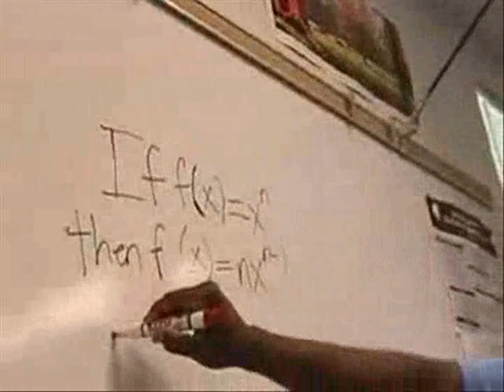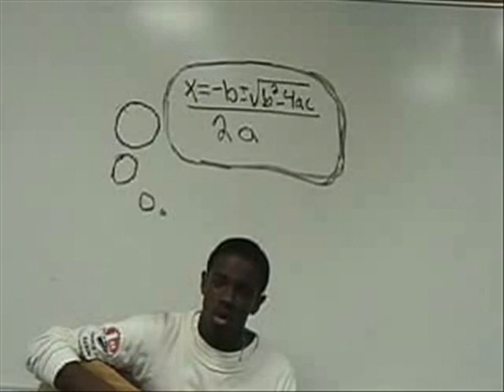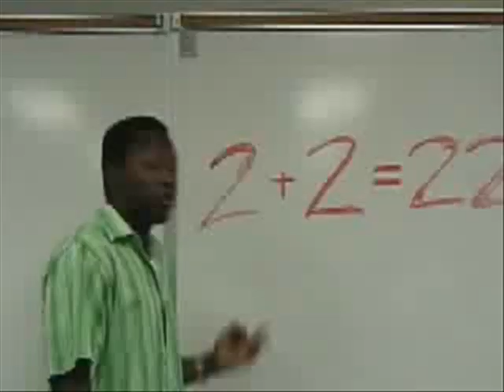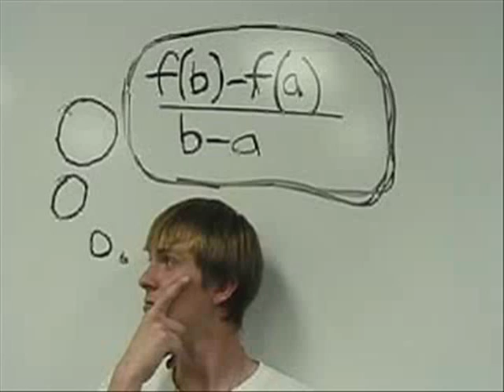Math Rap Battle (Vote for your favorite Math Rap!)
Vote in the comments: Which is your favorite math rap?
And what's your favorite part of this video?

Notorious AB, Showtime, KBB, and BG For Real kick out the raps (produced by Ed 'word' Price and AB). It's up to you to decide which one's the best.

1. Math Rap Battle Intro
By Showtime

2. The Power Rule Rap
By Showtime

3. Quadratic Formula Love Ballad
By KBB (not a rap song)

4. The Quotient Formula Rap (Down D Up)
By Notorious AB & BG For Real (it's Hip-Pop)

5. Mean Value Theory Rap
By Showtime & KBB

Longer version (9:32):

ALSO FEATURING NOTORIOUS AB...

OUR OTHER MUSICAL SHOWCASES...

By Otizzle & Ed 'word' Price

By Ed 'word' Price & Insert Coin

EPIC MATH RAP BATTLE LYRICS...

1. Math Rap Battle Intro
By Showtime

Our vision's that you're wishin
To listen to what we're spittin
So no skippin, or hissin,
Or dissin what we're dishin,
Cuz our mission is fishin
For errors in addition and division
In order to fix em
So the answer won't be missin
And now we got you twitchin and itchin
To hear what we been mixin in the kitchen
So let's switch it without intermission
Cuz time is tickin

2. The Powers Rule Rap
By Showtime

We don't want our mad tunes
To make you go 'boo'
So we're coming with some soul
Like Shaquille O'neal's shoe
But you know this isn't Algebra 2
It's Calculus hour
So let's switch it from quadratic
To a rule that has power
It's called the Power Rule
No it might not sound cool
But don't be fooled
Cuz it's the best like Liberty High School
And wait till the end to clap for me
Or laugh at me
So you can listen as I spit some math
Like Miss Hafferty
It's sad to see
That math makes some bewilder
But with the Power Rule
Homework goes quick, like silver
F of X equals X to the N
Then F prime of X is X to the N minus 1
The N must be a constant
Or the formula's nonsense
You see it's easy
It's really all there is
And we're not playing tricks
Because Trix are for kids
So remember F prime of X goes like this
It's N X to the N minus 1
This rule is easy and fun
I'm out of time
Oh shoot I gotta run
But before I go, it's N X to the N minus 1
Well that's the end of the show
So we're all gunna dash
But we hope it was hot
Like a menopause flash

3. Quadratic Formula Love Ballad

I once fell in love
With a certain formula
Her name was Quadratic
We were automatic

4. The Quotient Formula Rap (Hip-Pop)
By Notorious AB & BG For Real

I was sittin there taking notes in class
For a course known none other than Math
I wrote down somethin that Delistra said
Then a little ditty went a runnin through my head
It was the
Quotient Formula
I don't know quite how they found it
But hey, let me tell you how this went.
It went...
CHORUS: Down D Up (Down D Up)
Minus Up D Down (Down town)
And you put it all over Down Down
(Chorus X 2)
How do teachers come up with this stuff?
This curiculum, it sure is tough
Calculus, I've had enough

5. Mean Value Theory Rap
By Showtime & KBB

Now I know I want to make something you can feel
So let me keep it short and sweet
Like Rebecca Teel
Some of your math skills are weak
Like Achilles' heel
But if you listen they will be silky smooth
Like an eel
Make sure that you pay attention and hear me
Loud and clearly
Because I'm going to talk about the Mean Value Theory
Or Theorem like the book likes to call it
We got 2 necessary conditions
So let's get on it
F must have a derivative on the open interval
And it must be continuous on the interval
Close C C
Continuous close
And that's how it goes
Stay on your toes
Cuz these conditions are the prequel
But if you got em
This is what F prime of C equals
It's F of B minus F of A over B minus A
Remember this throughout your day
I said it's F of B minus F of A over B minus A
This formula's hot like the month of May
Or a sun ray
And before I send you on your way
Now that you know the formula
Study it well
And you'll be good to go
Like the commercials from Taco Bell

- TAE